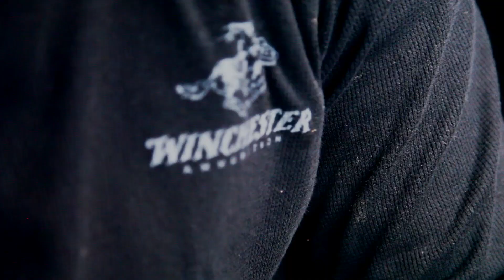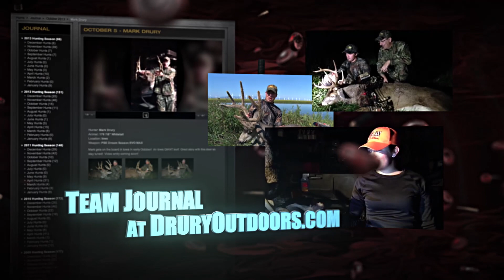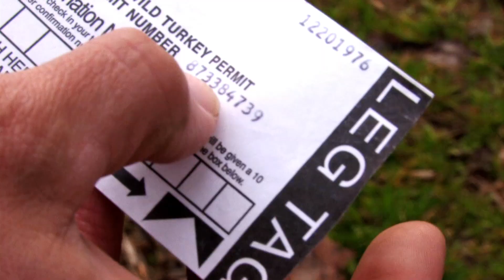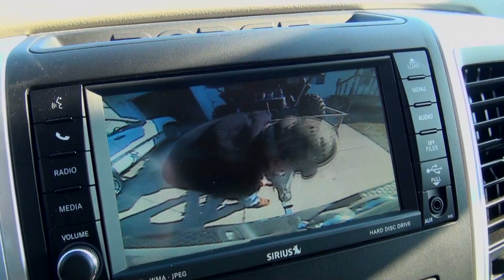Winchester's Natural Born Ep. 4 (JJ Kolesar | Kyle Lamore | John Williams | Mark Drury)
Kyle and JJ take turns on some turkeys, John shares the hunt with his grandson, and Mark Drury takes a big midwestern buck.

Winchester and Drury's Natural Born should appease the appetite of every hunter. Each show involves a turkey kill and a variety of big game and whitetail harvests.

It wouldn't be a proper Drury Outdoors show if you didn't come away with a new tip or tactic to use in the field. That's why we teamed up with our partners at Winchester to pack this show with both action and information.